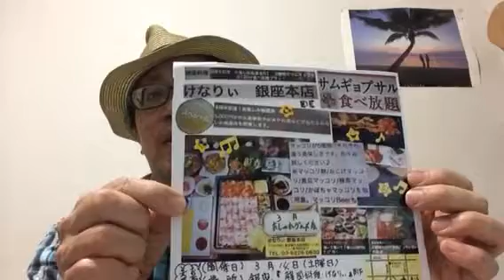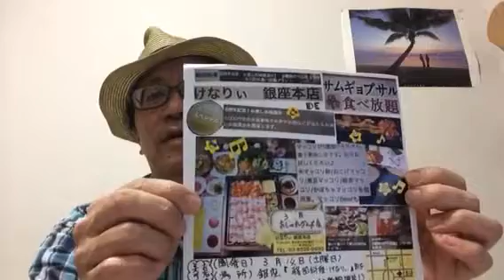【社会人サークル 銀座】韓国料理［サムギョプサルとマッコリ］もグー！